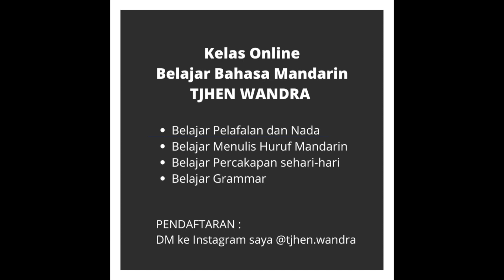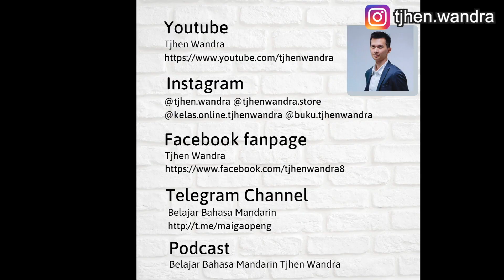L24 Betul Salah Bahasa Mandarin Grammar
Silahkan Follow Instagram saya, di sana kalian juga bisa belajar Bahasa Mandarin

Podcast :
Belajar Bahasa Mandarin Tjhen Wandra

Kelas Online Belajar Bahasa Mandarin.
Belajar Dari NOL :
1. Belajar Pelafalan dan Nada
2. Belajar Menulis Huruf Mandarin
3. Belajar Percakapan sehari-hari
4. Belajar Grammar
Pendaftaran hanya melalui DM ke Instagram saya : tjhen.wandra

Dulu kuliah dimana? Beijing
Sekarang tinggal dimana? Bali